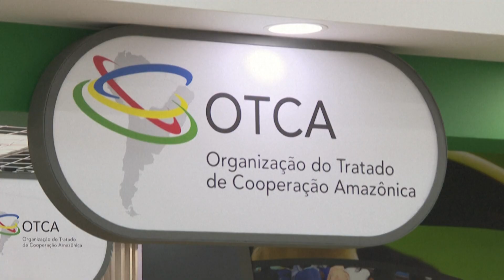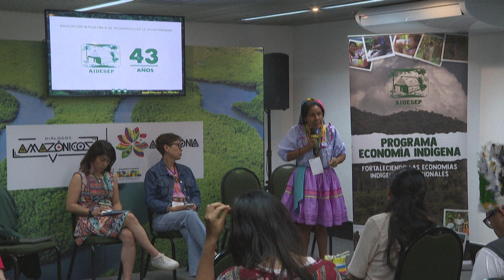Indígenas piden voz y derecho a la tierra en cumbre de Amazonía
"La selva no es un pozo petrolero, no es una mina de oro, es nuestro templo", asegura la dirigente indígena ecuatoriana Nemo Guiquita, en vísperas de una cumbre regional en Brasil para frenar la devastación de la Amazonía.